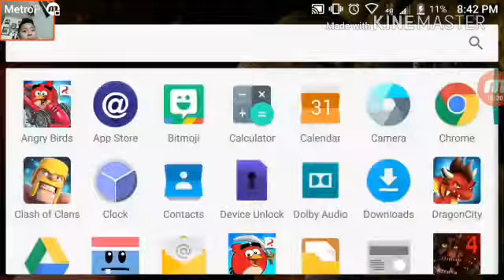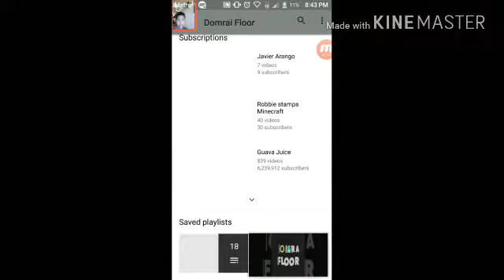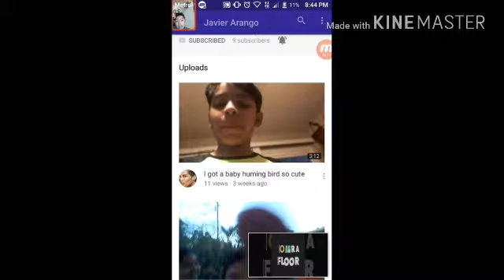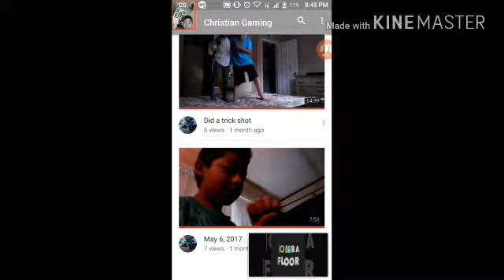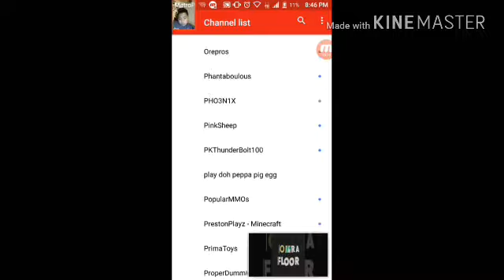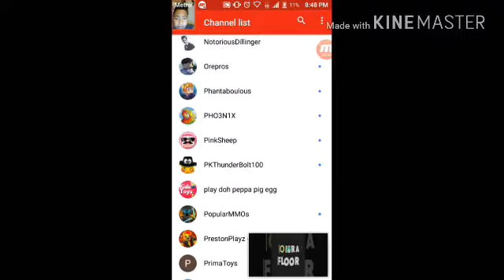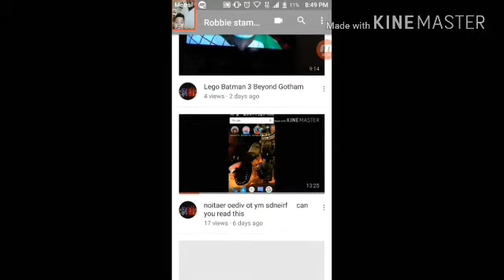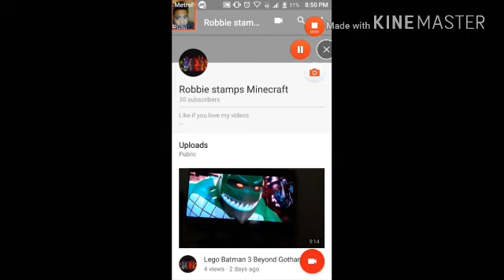A shout out day and the 30 Subscribes